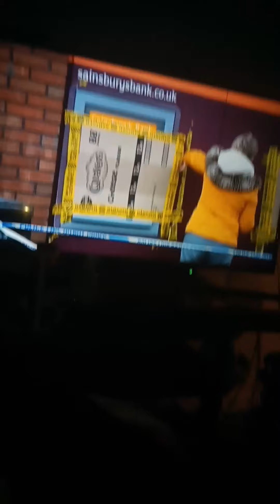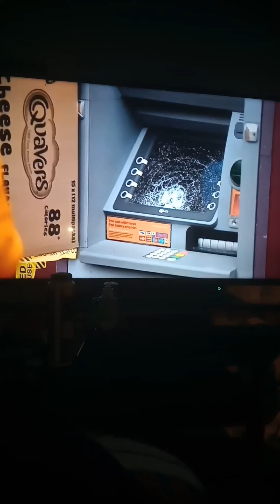Sainsbury's forced to shut as Windows smashed overnight 3 days ago video 😲😬😔🤔🙂😟